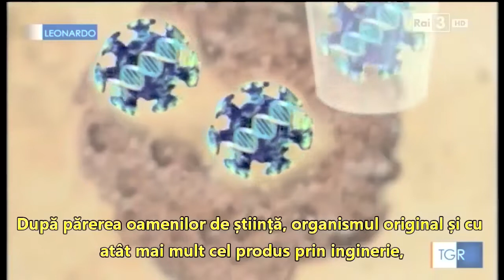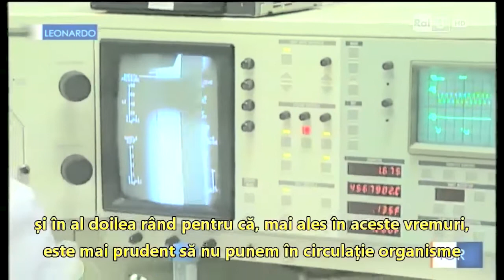RAI3 TV despre coronavirus, 16 nov 2015